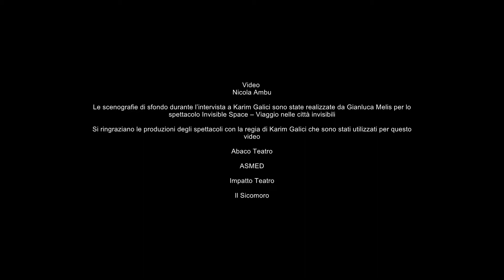Karim Galici - Artist Statement and Showreel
A collection of videos from the multidisciplinary works of Karim Galici presented with his artistic statement.

Una raccolta di video dalle opere multidisciplinari di Karim Galici insieme alla sua poetica.

Presentation of Karim Galici - Director

Karim Galici talks about his way of making theater as a director.
Images and words that start from his beginnings to arrive at the great events of recent years with a style that has marked all his shows. A poetics that prefers unconventional spaces working in a site specific way and that focuses on the relationship between actor and spectator through the five senses
Karim Galici in this video explains how everything always starts from the group and the community where the shows take place. Performances that bring the main artistic disciplines into the theater, creating engaging experiences to be experienced.

Select English subtitles!

Karim Galici racconta il suo modo di fare teatro da regista.
Immagini e parole che partono dai suoi esordi per arrivare ai grandi eventi degli ultimi anni con uno stile che ha contraddistinto tutti i suoi spettacoli. Una poetica che predilige spazi non convenzionali lavorando in maniera site specific e che si focalizza sul rapporto tra attore e spettatore attraverso i cinque sensi
Karim Galici in questo video spiega come tutto parta sempre dal gruppo e dalla comunità dove gli spettacoli si svolgono. Performance che portano all'interno del teatro le principali discipline artistiche creando delle esperienze coinvolgenti tutte da vivere.